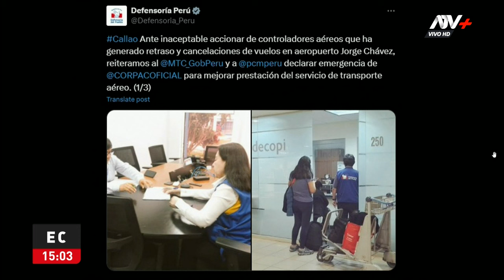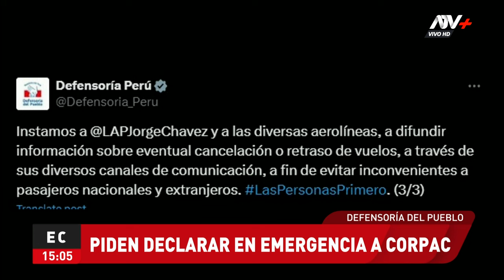Defensoría del Pueblo pide declarar en emergencia a Corpac tras nueva crisis en el aeropuerto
La Defensoría del Pueblo se pronunció sobre la paralización de los vuelos en el Aeropuerto Internacional Jorge Chávez y pidió al Ministerio de Transportes y a la Presidencia del Consejo de Ministros declarar en emergencia a Corpac.